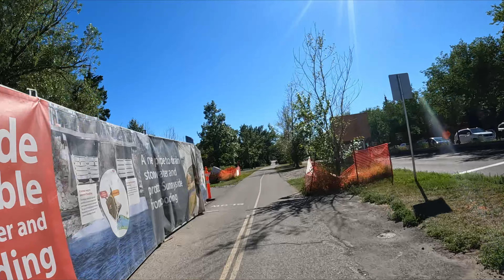Scooter ride at Downtown Calgary | Calgary, AB | August 7, 2022 | Kugoo G2 Pro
Scooter ride at Downtown Calgary

Electric Scooter:
Kugoo G2 pro